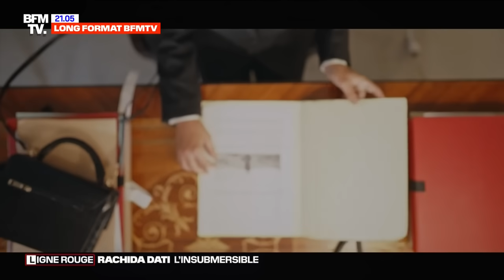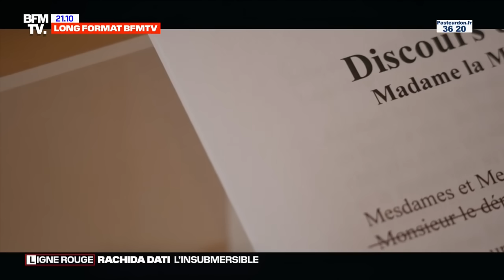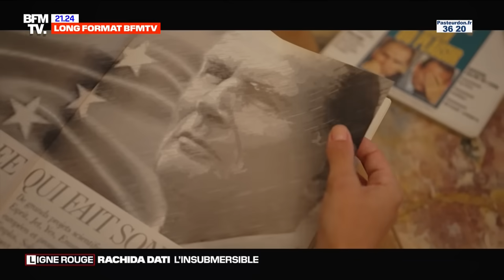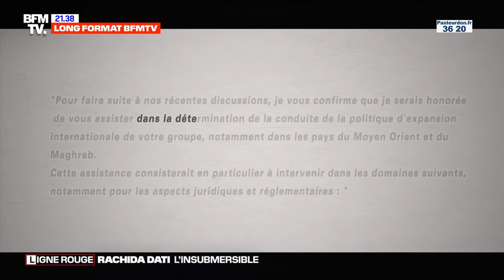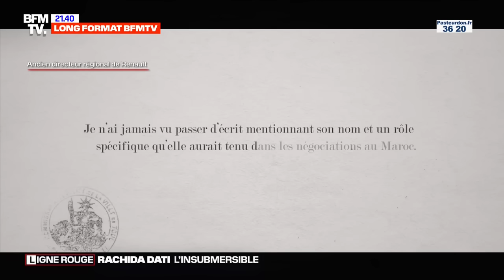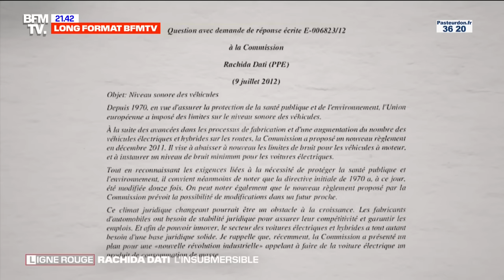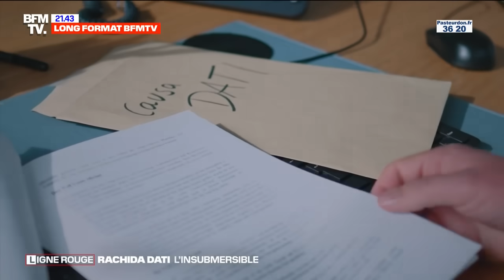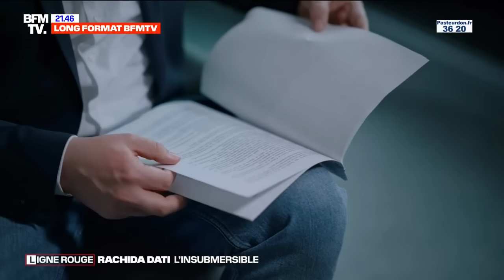Rachida Dati, l'insubmersible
Reconduite à son poste de ministre de la Culture malgré sa mise en examen pour corruption dans l’affaire Renault, Rachida Dati semble insubmersible. Personnalité dotée d’une incroyable énergie et d’un culot monstre, elle a construit au fil des années un puissant réseau qui traverse de nombreux univers. Rachida Dati est aussi une adversaire politique redoutée, capable de décocher des flèches acérées y compris contre son propre camp. Quelles sont ses méthodes? Jusqu’où peut-elle aller? Comment a-t-elle réussi à avoir le plus beau carnet d’adresses de Paris? L’affaire Renault pourrait-elle renvoyer l’ancienne magistrate devant un tribunal? Une enquête Ligne Rouge signée Fabrice Babin, Jérémy Muller et Alexandre Funel.